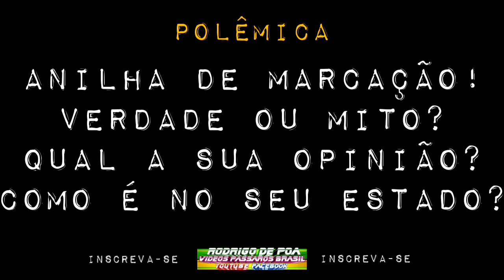É proibido criador amador sispass por anel fechado de marcação em pássaros silvestres?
Este áudio está correndo os grupos, não sei a origem...

Não vendemos aves!